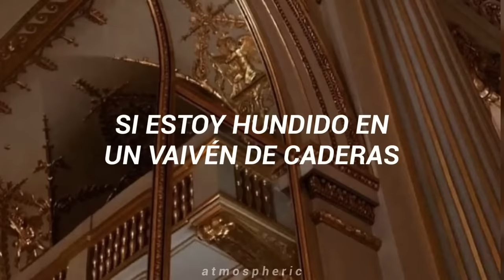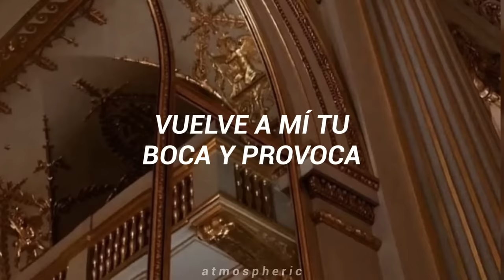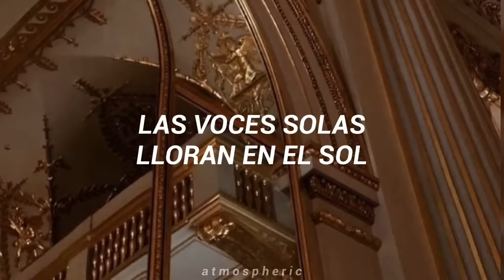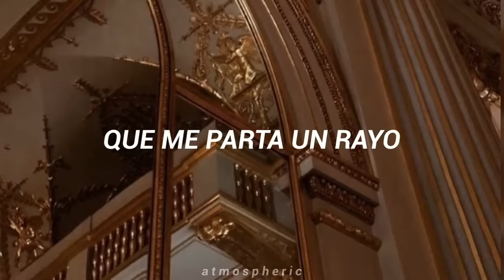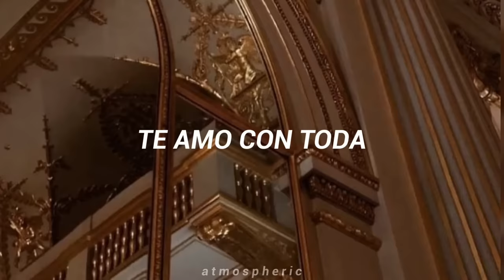maná ; labios compartidos (lyrics)